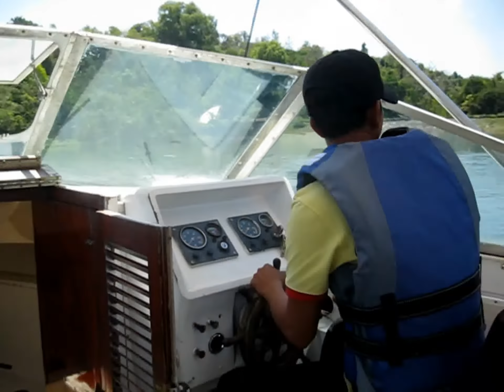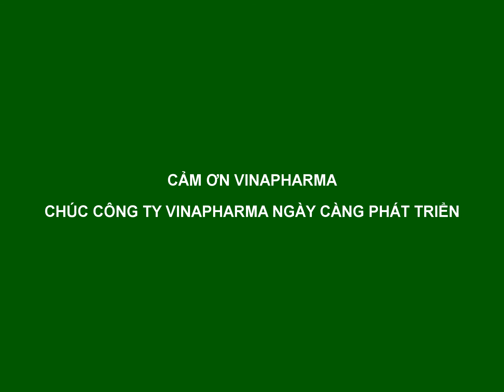DU XUÂN CÙNG CLINOVA 2017